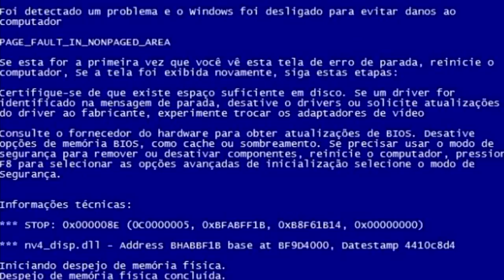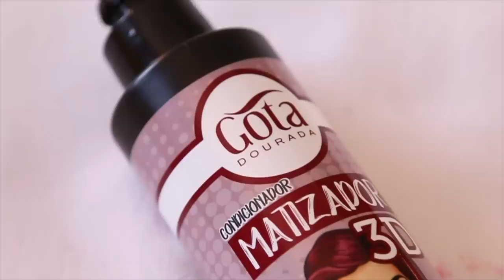DICAS, LOW POO E MEUS QUERIDINHOS PRO CABELO | KIM ROSACUCA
- SALVADOR /  BA
15/09/2018 - Teatro Isba - 18:00h

- MACEIÓ / AL
22/09/2018 - Teatro Deodoro - 16:00h
23/09/2018 - Teatro Deodoro - 16:00h

- FORTALEZA / CE
29/09/2018 -  Teatro Via Sul Fortaleza - 16:00h

-CURITIBA / PR
06/10/2018 - Teatro EBANX Regina Vogue - 16:00h

12/10/2018 - Teatro AMRIGS - 16:00h

Kimberli Carvalho
Complemento: Apto 115
Cidade: Curitiba
Estado: Paraná
CEP: 81110010